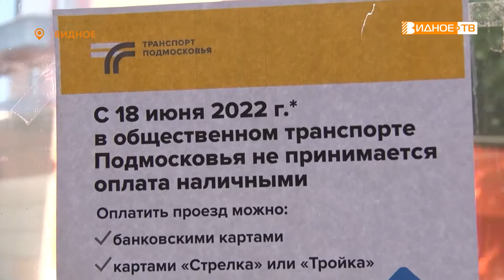НОВЫЕ ПРАВИЛА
В начале июня Мособлдума на 25-м заседании приняла закон, по которому оплата проезда в общественном транспорте на территории Подмосковья будет осуществляться только по безналичному расчёту. Новые правила вступят в силу 18-го июня. Есть ли исключения и как будет контролироваться исполнение закона в нашем муниципалитете, узнал Максим Козлов.